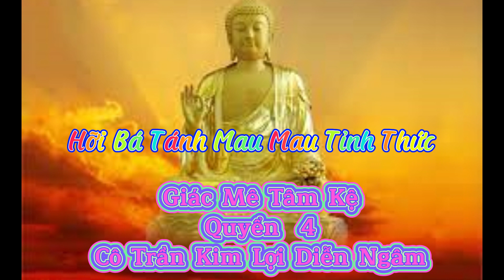Giác Mê Tâm Kệ - Quyển 4- ĐGV Cô Trần Kim Lợi